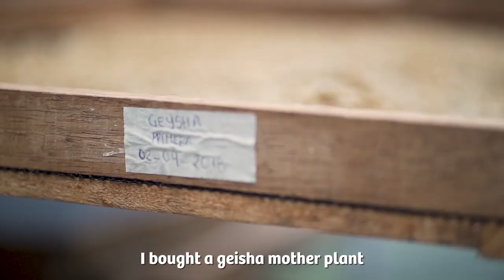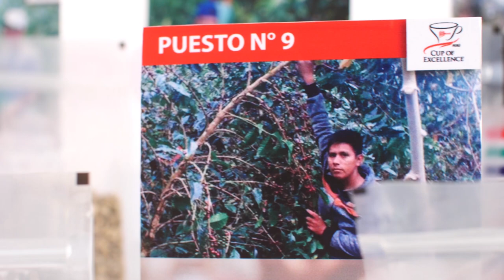Dwight Aguilar Ganador de la Taza de Excelencia 2018 sub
Conoce la historia de Dwight Aguilar, ganador de la Taza de Excelencia 2018, por su arduo y dedicado trabajo con el café.